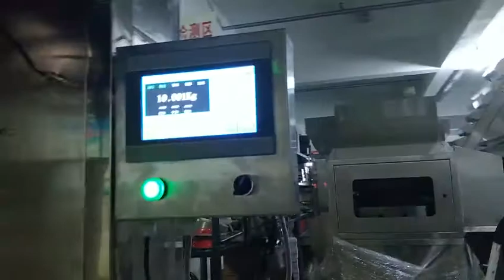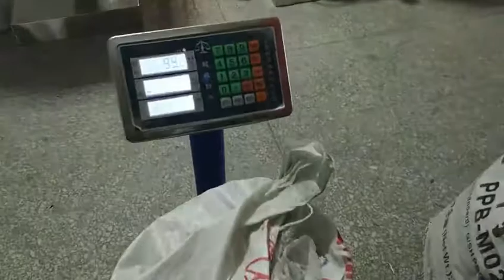凯宇 10 20kg